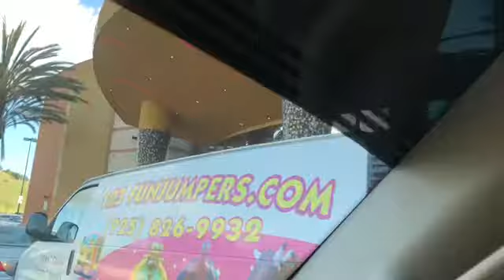Vlog #16 Paseo al cine 🎥 🍿 y a pescar 🎣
canal de mis hijos